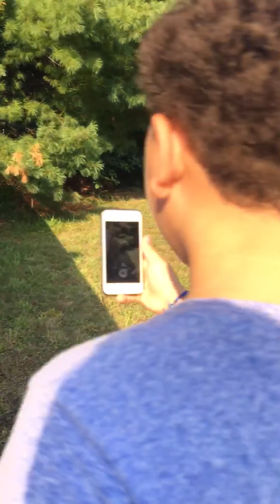Went to the woods and (gone wrong)